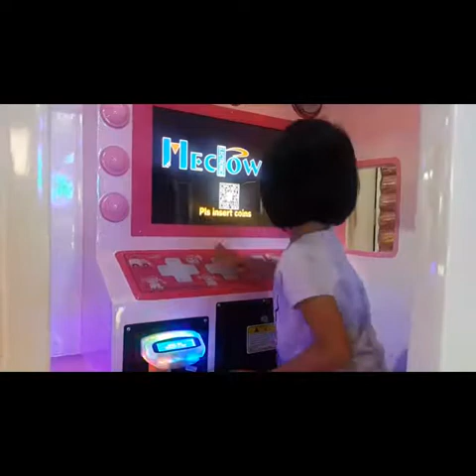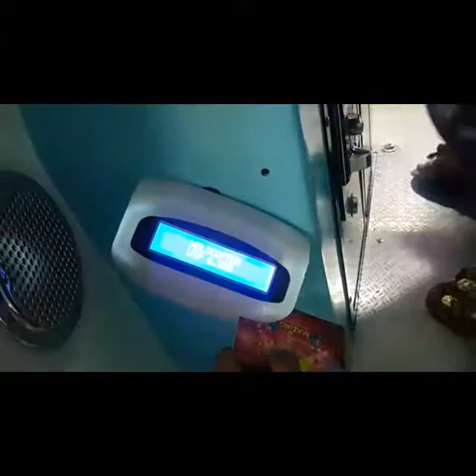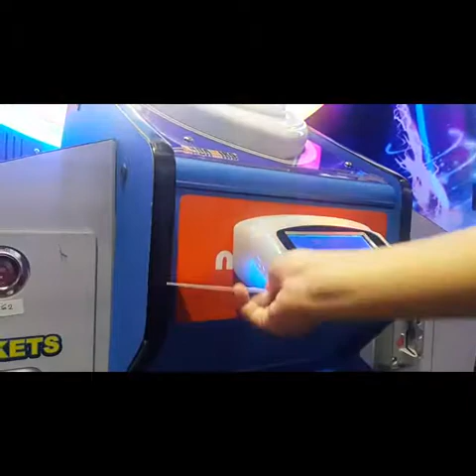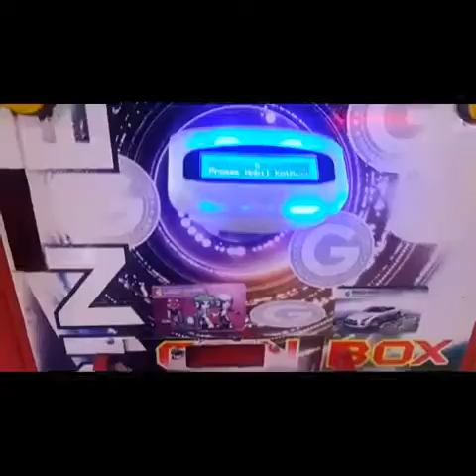Playground di Kokas dan Daftar Wahananya untuk Ajak Anak Main | Tentang Chipmunk Playland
winpictures mempersembahkan
family winpictures

CHANEL